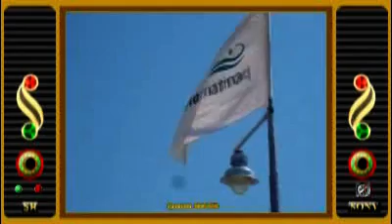Marina Yakht Up